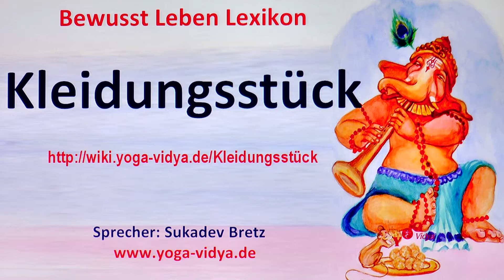Kleidungsstück‏‎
Kleidungsstück‏‎ - Videovortrag mit einigen Gedanken und Überlegungen Einige Infos zum Thema Kleidungsstück‏‎ in diesem Video Kurzvortrag. Sukadev spricht hier über Kleidungsstück‏‎ vom Standpunkt der Yoga Philosophie aus Vielleicht willst du etwas ergänzen? Schreibe es doch in die Kommentare
Das Substantiv Kleidungsstück‏‎ spielt eine Rolle auf dem Gebiet von Leben, Alltag und Bewusstsein. Seminare zum Thema Jnana Yoga, Philosophie Informationen zu Gong Ausbildung

Diese Kurzabhandlung zu Kleidungsstück‏‎ ist ein Video im Rahmen des Bewusst Leben Multimedia Lexikon von Yoga Vidya, Teil des umfassenden Lexikons zu Yoga, Meditation, Ayurveda, Spiritualität, Gesundheit, Philosophie, Religion und Psychologie